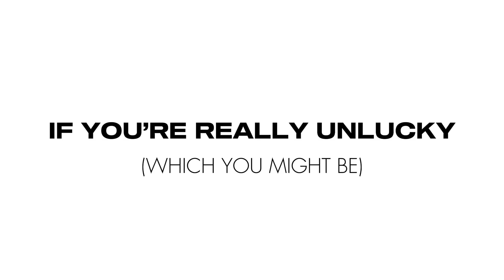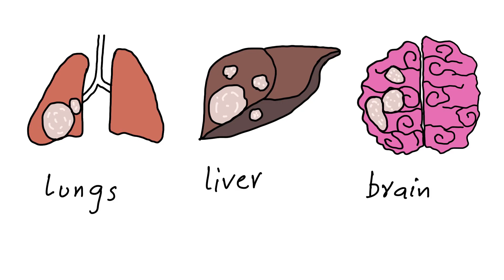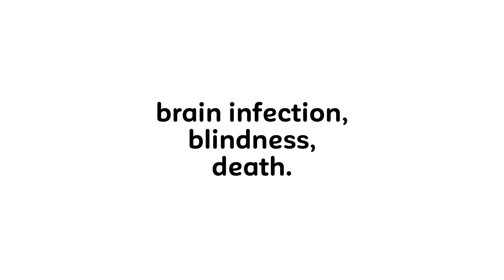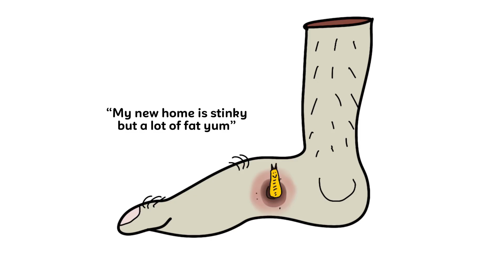Creepy Animals That Can Live Inside You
What’s worse than spiders in your house? 🕷️ Animals in your body. From worms that crawl out of your eye to maggots that feast on your brain, today we’re counting down the 10 creepiest creatures that can live inside you. These parasites don’t just invade — they squirm, burrow, and devour from the inside out.

Get ready for some of the most disturbing parasite stories ever recorded, from botflies to hookworms, pork worms, and beyond. If you thought horror movies were scary, wait until you see what nature has in store for us.